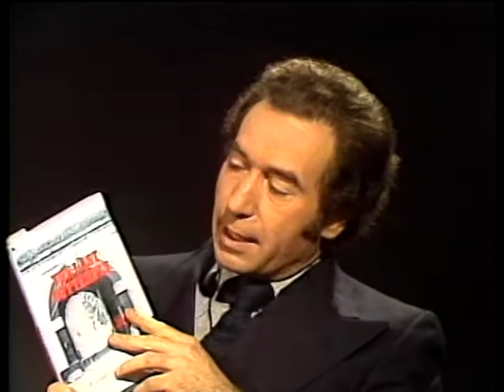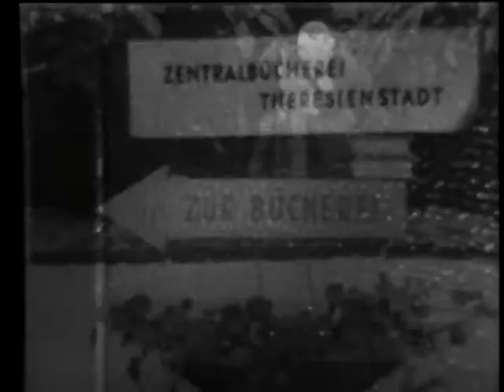Love Hate & Propaganda - The Last Butterfly Terezin: A Nazi Hoax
Extra Feature

2010 Canadian Broadcasting Corporation